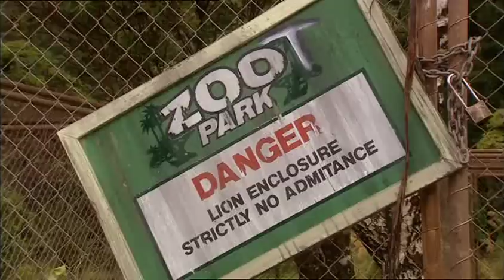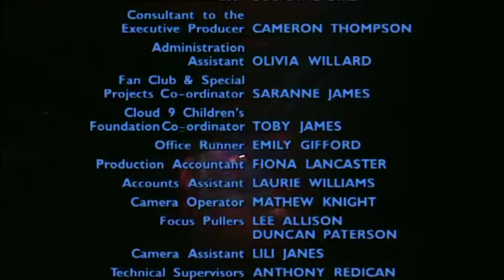The Tribe - Season 5 - Episode 28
Episode Twenty Eight of The Tribe Series Five! | Jay feels bad for letting Mega take over the city. Salene and Mouse reach the Eco tribe. Java waits for Mega to contact her. Java informs Ebony the Zoot scam was Mega's idea, but Ebony continues to pretend to believe Zoot is really returning. Slade brings Darryl to Liberty. Mega spies on the Mall Rats with hidden cameras.